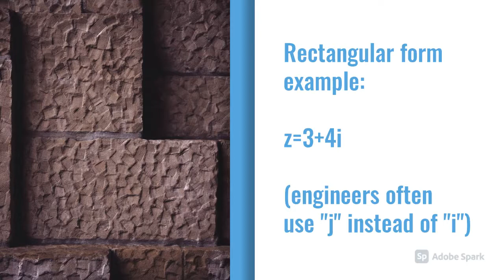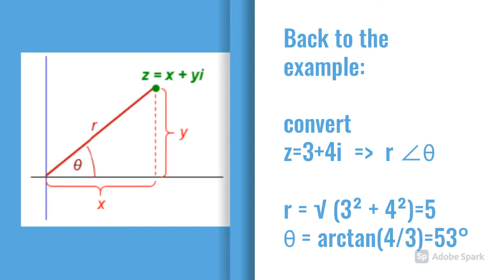Rectangular and polar forms for complex numbers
Visual explanation without complex math